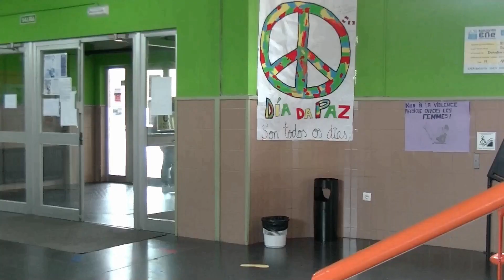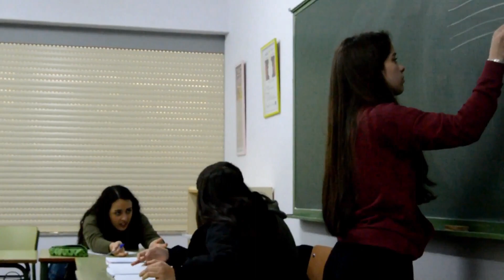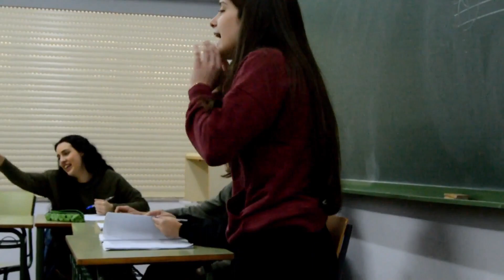N.E.S.A. (1 episodio)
Primeiro episodio da serie N.E.S.A., realizada polo alumnado de 1BAC do centro.